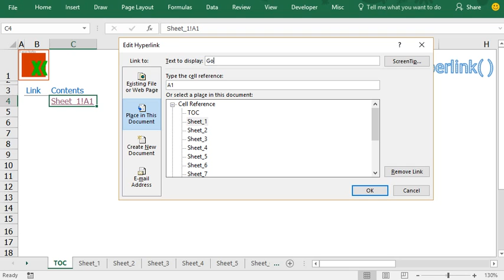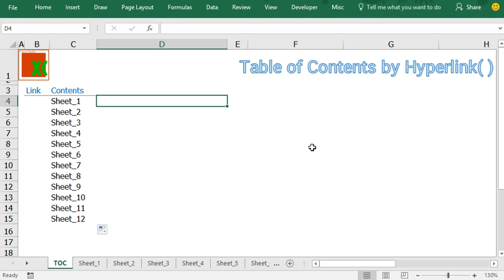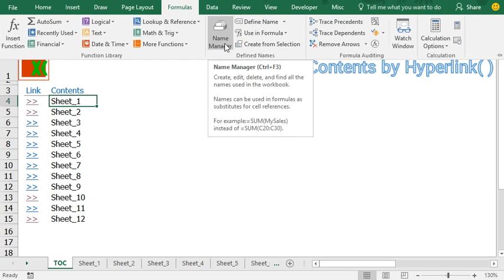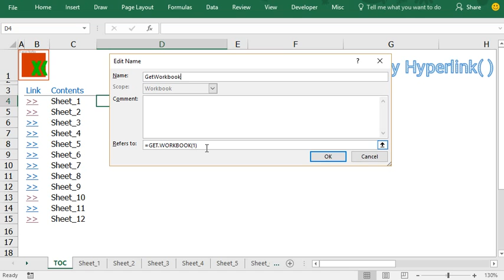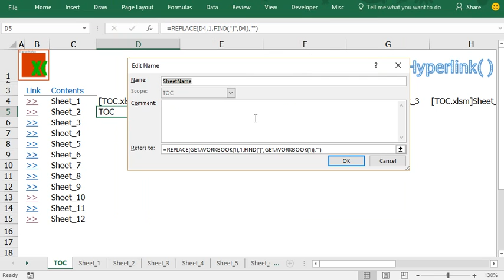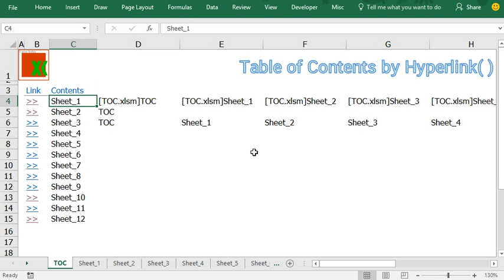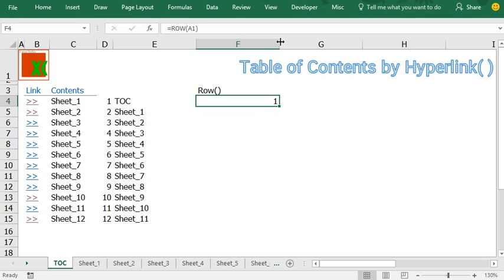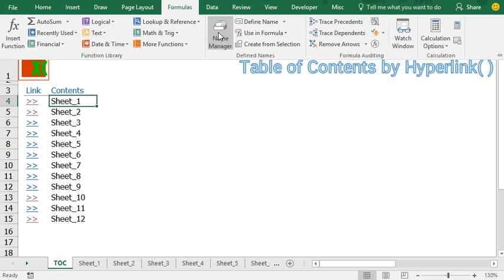Excel Tip: Create Table Of Contents | สร้างสารบัญ by Hyperlink & List Sheet Name by Excel 4.0 Macro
Create Table Of Contents by Hyperlink formula & List Sheet Name by Excel 4.0 Macro
วิธีการสร้าง ตารางสารบัญ ด้วย Hyperlink() และ แสดงรายชื่อชีท ด้วย Excel 4.0 Macro

* As the file contain Macro, it has to be saved as .xlsm file
* เนื่องจากมี Macro เวลาบันทึก ต้องบันทึกเป็น .xlsm

Source:
Excel 4.0 Macro Functions